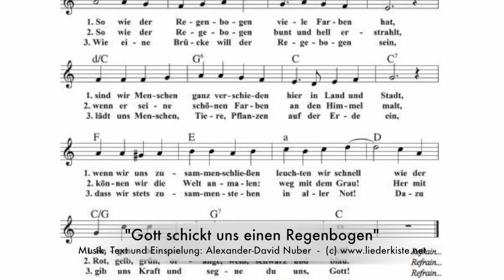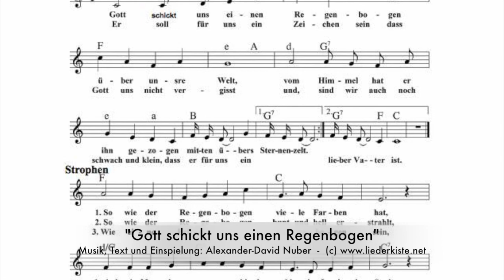Gott schickt uns einen Regenbogen